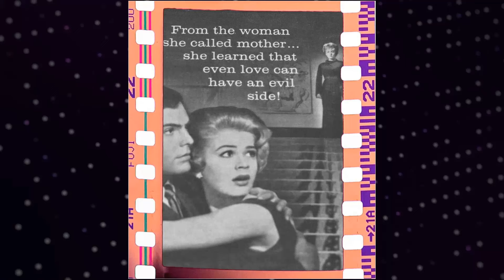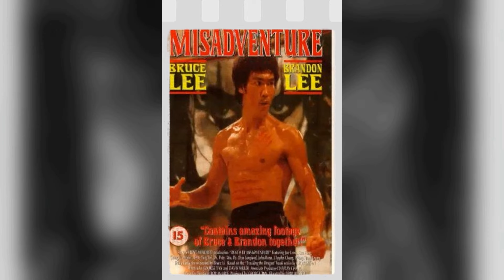A Tragic Farewell 4 Years Ago, Now New Insights Stir Controversy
Welcome to the silver screen wonderland of Classic Hollywood, where we celebrate the incomparable John Saxon! 🌟

Through triumphs and challenges, John Saxon's journey to stardom inspires us all. 🎥

🎬 Lights, camera, and let's embark on an enchanting voyage through Classic Hollywood with John Saxon at the helm! ✨🎭
Filmography:
Genghis Khan: The Story of a Lifetime
The Extra
The Dentros
Roger
Bring Me the Head of Lance Henriksen
The Mercy Man
War Wolves
Old Dogs
God's Ears
Masters of Horror
Trapped Ashes
The Craving Heart
Stanley's Girlfriend
CSI: Crime Scene Investigation
Pitcher and the Pin-Up
Outta Time
Night Class
Living in Fear
Final Payback
Joseph's Gift
Criminal Minds
The Party Crashers
California
Lancelot: Guardian of Time
Nonstop Pyramid Action
The Killers Within
Liz: The Elizabeth Taylor Story
Melrose Place
New Nightmare
Killing Obsession
Jonathan degli orsi
Beverly Hills Cop III
Murder, She Wrote
No Escape No Return
The Baby Doll Murders
Hellmaster
Animal Instincts
Maximum Force
Frame-Up II: The Cover-Up
Lucky Luke
In the Heat of the Night
Blackmail
Payoff
The Arrival
Matlock
Monsters
Crossing the Line
The Final Alliance
Blood Salvage
Aftershock
Nightmare Beach
My Mom's a Werewolf
Criminal Act
Death House
Falcon Crest
Hotel
Alfred Hitchcock Presents
A Nightmare on Elm Street 3: Dream Warriors
Hands of Steel
Glitter
Another World
Fever Pitch
Brothers-in-Law
Half Nelson
The A-Team
American Playhouse
Dynasty
Fantasy Island
Masquerade
Magnum, P.I.
Hardcastle and McCormick
Prisoners of the Lost Universe
Savage in the Orient
Desire
Tenebrae
The Scorpion with Two Tails
Rooster
Una di troppo
Wrong Is Right
Golden Gate
Running Scared
Vega$
Blood Beach
Battle Beyond the Stars
Cannibals in the Streets
Beyond Evil
The Electric Horseman
The Glove
Fast Company
Hawaii Five-O
Shalimar
Greatest Heroes of the Bible
The Immigrants
The Bees
Tre soldi e la donna di classe
Harold Robbins' 79 Park Avenue
Moonshine County Express
Quincy M.E.
Westside Medical
The Fantastic Journey
Most Wanted
The Cynic, the Rat and the Fist
Raid on Entebbe
Once an Eagle
A Special Cop in Action
Wonder Woman
Starsky and Hutch
The .44 Specialist
Violent Naples
La legge violenta della squadra anticrimine
The Swiss Conspiracy
Strange Shadows in an Empty Room
The Rockford Files
Petrocelli
Mitchell
Strange New World
Crossfire
Metralleta 'Stein'
Gunsmoke
The Mary Tyler Moore Show
Black Christmas
Planet Earth
Can Ellen Be Saved?
Banacek
Police Story
Linda
The Rookies
Enter the Dragon
Baciamo le mani
The Streets of San Francisco
Snatched
Norman Corwin Presents
Banyon
Kung Fu
Joe Kidd
House Made of Dawn
The Bold Ones: The New Doctors
Night Gallery
The Sixth Sense
The Virginian
Mister Kingstreet's War
The Intruders
Company of Killers
Ironside
Death of a Gunfighter
Bonanza
Istanbul Express
The Name of the Game
One Dollar Too Many
For Singles Only
It Takes a Thief
Garrison's Gorillas
Cimarron Strip
Winchester '73
The Time Tunnel
The Doomsday Flight
The Appaloosa
Dr. Kildare
Queen of Blood
Bob Hope Presents the Chrysler Theatre
Blood Beast from Outer Space
The Ravagers
Burke's Law
The Cavern
The Cardinal
The Evil Eye
Agostino
Mr. Hobbs Takes a Vacation
War Hunt
Posse from Hell
The Plunderers
Portrait in Black
The Unforgiven
Cry Tough
The Big Fisherman
The Restless Years
The Reluctant Debutante
Summer Love
This Happy Feeling
Rock, Pretty Baby!
The Unguarded Moment
Running Wild
Medic
A Star Is Born
It Should Happen to You
The Extra
The Dentros
Roger
The Mercy Man
War Wolves
Old Dogs
God's Ears
Masters of Horror
Trapped Ashes
The Craving Heart
Stanley's Girlfriend
Outta Time
Night Class
Living in Fear
Final Payback
Joseph's Gift
Criminal Minds
The Party Crashers
California
Nonstop Pyramid Action
The Killers Within
Melrose Place
New Nightmare
Killing Obsession
Jonathan degli orsi
Murder, She Wrote
Hellmaster
Animal Instincts
Maximum Force
Lucky Luke
Blackmail
Payoff
The Arrival
Matlock
Monsters